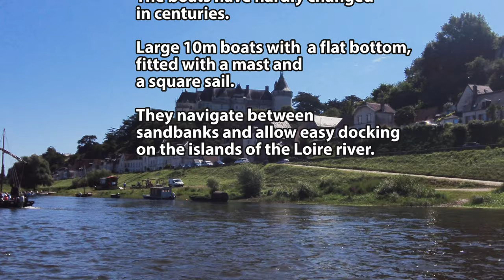RAV4 Road Trip Through France Episode 1: The Loire River, French Castles, Goodbye to a Good Friend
Monalia and I (plus our chihuahua Bianca and pinscher Zuma) took a two week road trip through the South of France in our RAV4 to see friends and film castles and to just get out of Spain for a while after being trapped in Barcelona for so long because of pandemic border restrictions.